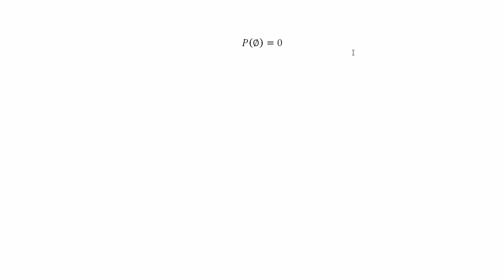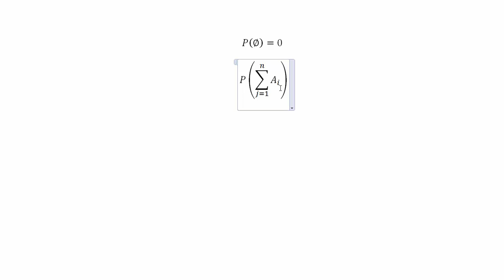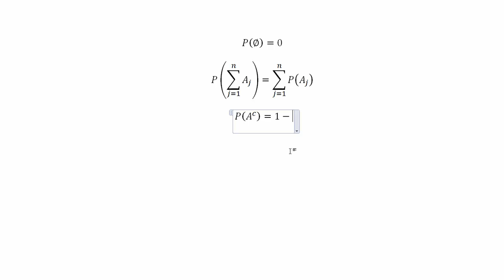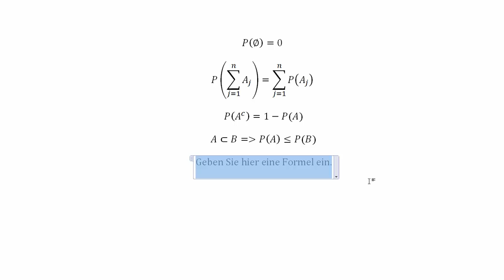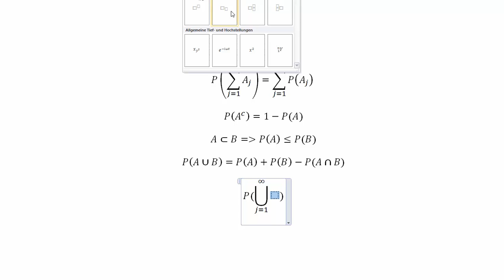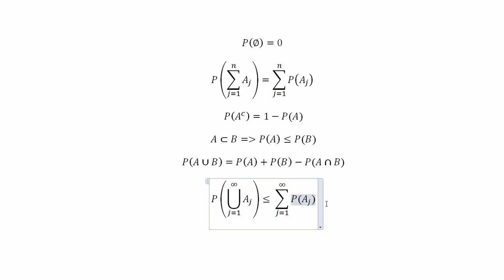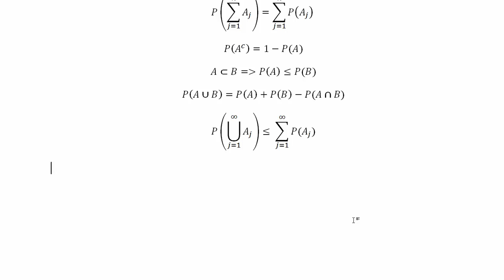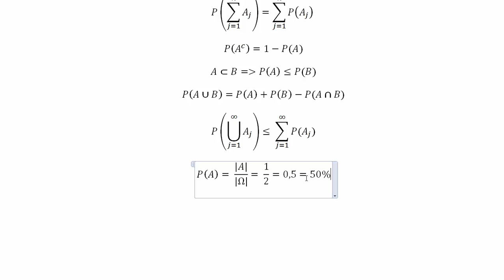Statistik 6 - Wahrscheinlichkeiten und einige Formeln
Hier einige Formeln und natürlich ihre Erklärung zu Wahrscheinlichkeiten :)
Ich hoffe es gefällt euch, Kommentare ausdrücklich erwünscht.